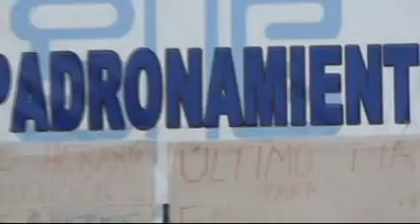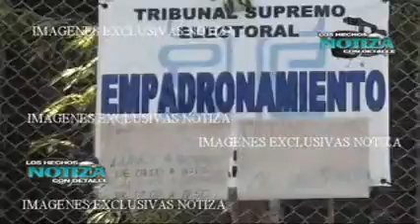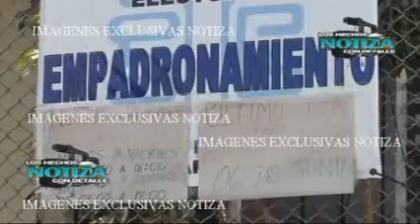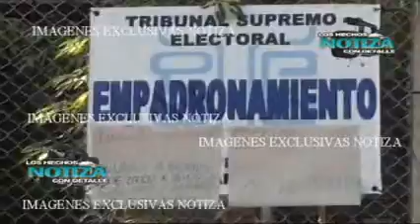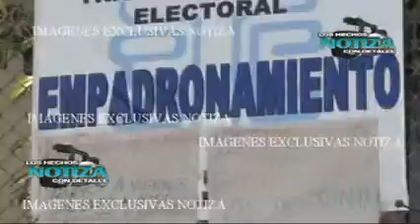ELIZABETH VELIZ DEL TSE NOS INFORMA SOBRE ALGUNAS PROIBICIONES QUE TIENEN LOS PARTIDOS POLITICOS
TRANSMITIDO POR CABLE BARRIOS A TRAVÉS DE CANAL 9 PUERTO TV COMUNÍCATE CON NOSOTROS 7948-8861/56320701